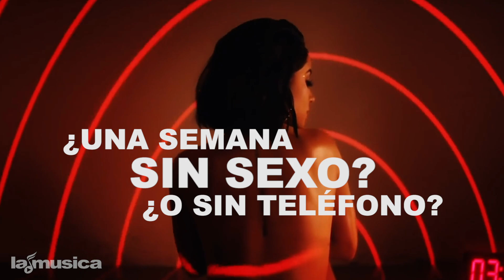Random Questions with Becky G | LaMusica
La super estrella se confesó sin pelos en la lengua.